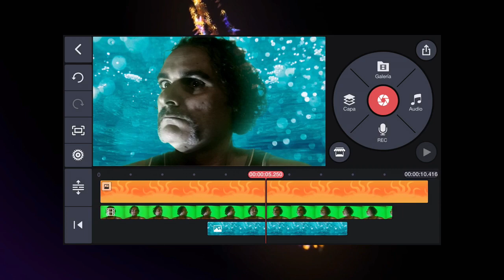THE FUNKY PILOTS, "HUMAN NATURE" COVER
Esta vez una particular version del famoso tema de Steve Porcaro popularizado por Michael Jackson en la que he tenido el placer de grabar la batería.